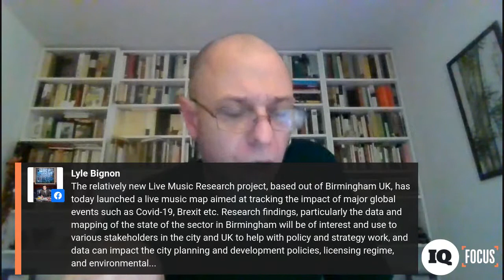IQ Focus: Grassroots Music Venues in Crisis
One of the hardest hit areas of the business, grassroots music venues may well also be the first to emerge from the current crisis over the coming weeks and months. Across Europe, the fate of these vital stages on which talent is born and grown, is mixed, with some facing closure. How are our small venues being protected by the organisations and industry around them, and what still needs to be done? And once their doors are open again, how different will gig going be?

Sarah Slater (Ticketmaster UK) chairs the session with some of the world's leading venue champions...

Mark Davyd, Music Venue Trust (UK)
Kathy Flück, Dachstock (CH)
Rev. Moose, National Independent Venue Association (US)
Karsten Schölermann, LiveKomm (DE)
Lluís Torrents, Asacc/Razzmatazz (ES)